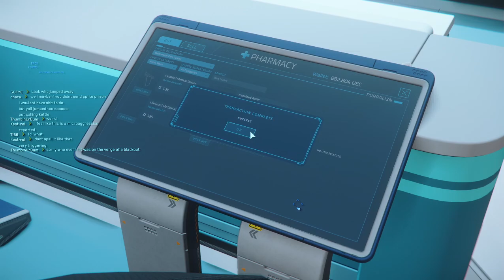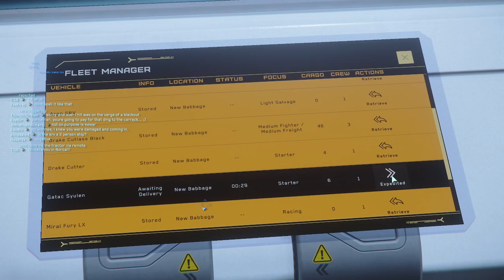Star Citizen Stream: Doing some broke bunker missions while inebriated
i do some bunker missions after having a drink and shoot a bunch of drugs